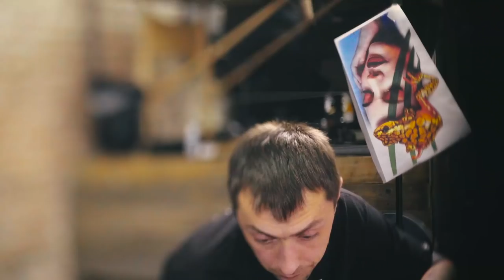AD PANCHO, RYAN SMITH, TOFI & JAY FREESTYLE tattooing together pt2. EP007 [2018]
Ive been busy travelling & taking a break but were back again with Edition 3 of The Kaos Theory Project, episode 7 of my tattoo show series! I hope you guys are enjoying all the tattoo content im posting on my channel!

So were in Amsterdam on Edition 3 of the project, Freedom & Flesh is outr venue this time which is Jay Freestyles studio he opened in the heart of the Dam! Its a 4 artist session this time featuring one of the biggest industry changing artists of the past 10 years, the illusive & highly respected Ad Pancho! A true master of the tattoo game! (If you have already, check out the interview i did with him i posted up on my channel a few eeeks back!) Together with myself, Jay & another legend youve already met, Tofi, we spend a few days exploring the artistic realms with some crazy pieces we created together on this epic edition of The Kaos Theory Project, brought to you my me, Ryan The Scientist Smith!

There are only two episodes to this session with this being the first, i hope you enjoy it, if you do please share it about amogst your friends! The idea behind this project is to help people understand just how good tattoos can be! Its all about education, its up to people like me to show you guys just how awesome stuff can be, times are changing!

This is part 1... enjoy! :)

Artists:

Ryan The Scientist Smith -

Ad Pancho -

Tofi -

Jay Freestyle -

The Kaos Theory Project episodes are filmed & edited by Full Tang Visual -

Equipment i use to film with:

Canon 750D
Canon 24mm-15mm L Lens
Canon 14mm-70mm Wide L Lens
GoPro Hero 6 Blacks
GoPro Karma
Sigma 105mm Macro
Samyang 8mm Fisheye
DJi Mavic Pro Drone